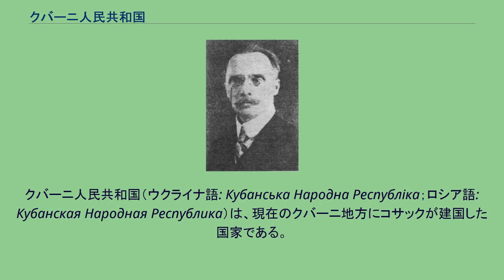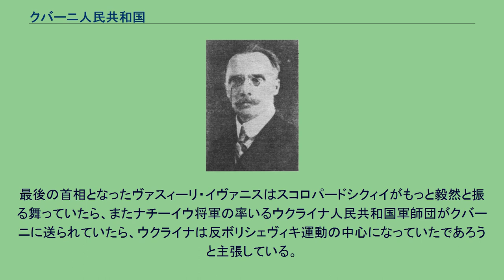クバーニ人民共和国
クバーニ人民共和国（ウクライナ語: Кубанська Народна Республiка；ロシア語: Кубанская Народная Республика）は、現在のクバーニ地方にコサックが建国した国家である。
反ボリシェヴィキの共和国であったが、ロシア内戦で共産主義政権に敗れて滅亡した。
1918年1月28日、国の政府機関となるクバーニ・ラーダ（クバーニ議会）で樹立が宣言され、同年2月16日に独立が宣言された。
クバーニ人民共和国は、ロシア帝国時代のクバーニ州の全領土を領有していた。
ロシア帝国時代、クバーニ地方はクバーニ・コサック軍の所領であった。
多くの似た地域のように、この地域も人口統計学的にロシア政府の直轄地とは幾つかの違いがあった。
西部と中部の地域はウクライナから1792年に移住した黒海コサック軍の子孫が広く居住していた。
南部と北部では、ドン・コサック軍の子孫のカフカース防衛線コサック軍が人口を構成していた。
歴史的には、クバーニ・コサック軍は中央アジアの山岳民からロシアの国境を防衛する任務を司っていた。
山岳民族の襲撃は、1860年までおよそ60年間続いたカフカーズ戦争に直接の原因を持っていた。
クバーニ・コサック軍は、長きにわたる戦争のあいだ、ロシア帝国軍のために大きな兵力を送っていた。
また、クバーニ・コサック軍からはツァーリの個人的護衛も送り出されていた。
これらの忠誠心に対する報奨として、クバーニ・コサック軍には税を免除されるなど様々な特権が与えられ、半ば独立した立場を保障されていた。
彼らの生活の軍事的性質は、スタニーツァあるいはクーリニと呼ばれるコサックの伝統的な社会組織を中心に構成されており、地域のオタマンや指揮官の選挙など、大きな自治権を持っていた。
しかしながらアレクサンドル2世の治世になって、平和になったクバーニ地域は投資対象として重視されるようになり、ロシア、アルメニア、ウクライナなどから農業を行うために農民の大規模な移住が行われた。
土地の所有権の問題が農民とコサックの間に大きな摩擦を起こしたが、当時の国策にかなう移民側の利権が優先されることがしばしばであった。
初代共和国議長ルカー・ブィーチ ペトログラードで二月革命で成立した臨時政府は、第一次世界大戦の継続を決定した。
軍部隊では厭戦気分が高まっており、この決定に失望したクバーニ・コサックの部隊は前線を見捨て、オスマン帝国の南部からの侵攻に脅かされる故郷を守るために故郷へ戻った。
帝政時代、クバーニはツァーリに直接任命された任命オタマンに直接統治されていた。
任命オタマンは、多くの場合、非コサックの老練な将軍が務めていた。
二月革命で皇帝ニコライ2世が退位すると、すぐさまクバーニ・ラーダ（議会）が議会をクバーニにおける唯一の政府体制として1917年3月に宣言し、クバーニ全土を統治する軍事政府を作った。
同年6月17日には新しいロシア民主共和国の枠内でクバーニ人民共和国の建国が宣言された。
ボリシェヴィキによる十月革命でロシア共和国が倒されたのち、クバーニの人々のあいだではグループ間の不一致が顕著になっていった。
多数の非コサック系農民はボリシェヴィキ政権とクバーニ・ソビエト共和国に感化された。
1918年2月16日、ラーダはクバーニ人民共和国のロシアからの独立を宣言する。
1918年3月、ラーヴル・コルニーロフ指揮する義勇軍がボリシェヴィキ系の赤軍を撃破すると、クバーニ・ラーダは再建され、その下に入ることになった。
以前ロシア帝国に忠誠を持っていたコサックは、白軍派を支援することになった。
義勇軍がクバーニにいたボリシェヴィキ勢力の掃討に成功したすぐ後に、前線は北のドン全大軍の領域まで動いた。
戦線の拡大はラーダに大きな影響を与え、1918年6月には指導部とコサックの不和が大きくなり始めた。
主な焦点はウクライナ系コサックの「黒海衆」とロシア系の「防衛線衆」の不和であった。
前者は外部に頼った自治権の保持に失望して完全なるクバーニの独立を指向するようになり、後者は「大ロシア国家」の再建の夢を信じ続けたのである。
大ロシア主義を掲げる白軍はクバーニ・コサックを分離主義者と見なした。
コルニーロフのあと白軍の司令官となったアントーン...